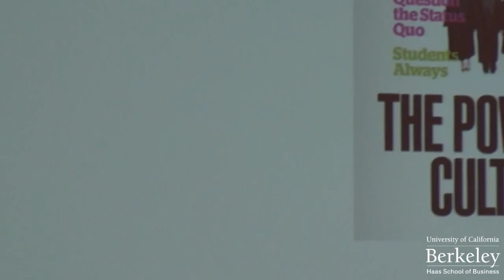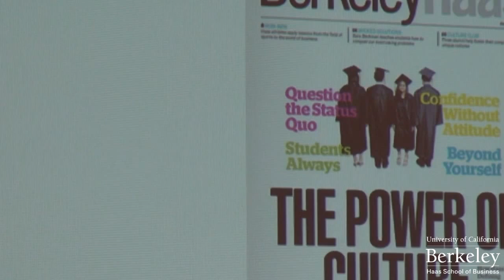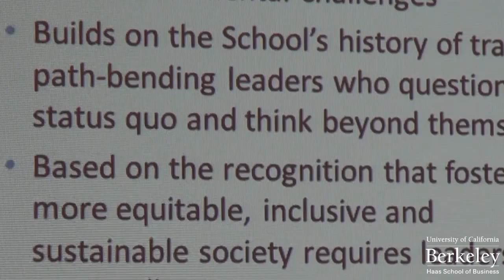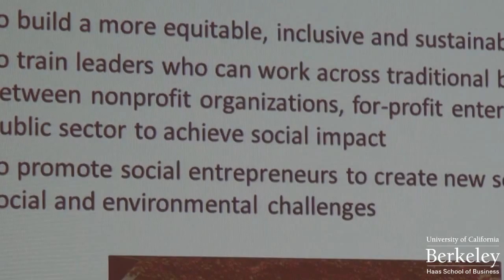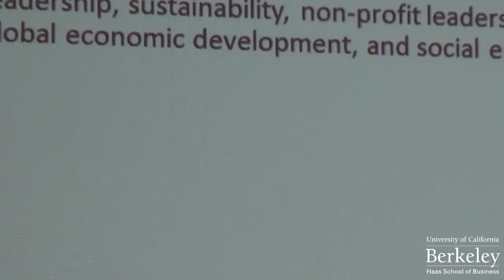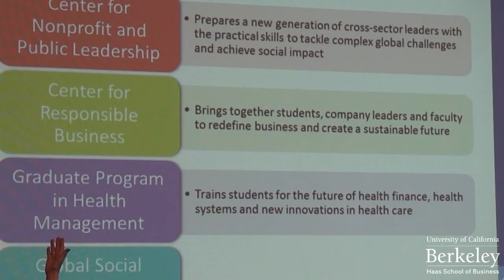Business and Social Impact at Haas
In this interactive session, participants will discuss the skills, competencies, and experiences needed to make a social impact.